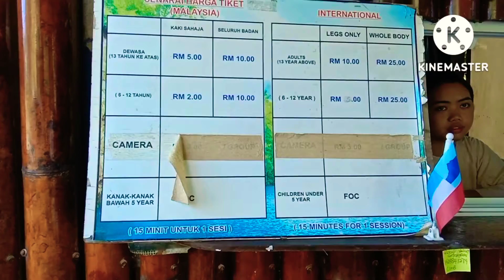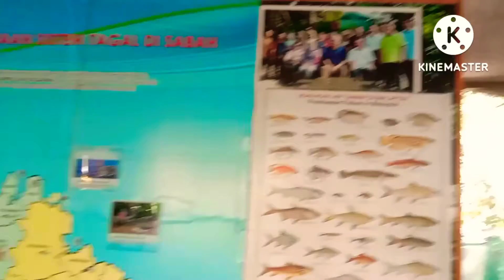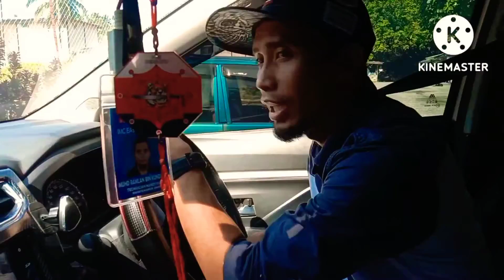Jalan-jalan RANAU-KUNDASANG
video kali ini, video santai bercuti bersama family di RANAU dan KUNDASANG
Lokasi;
SUNGAI TAGAL (RANAU)
ARNAB VILLAGE (RANAU)
DAIRY DESA FARM (KUNDASANG)
AMAZING GRACE LONGE (KUNDASANG)